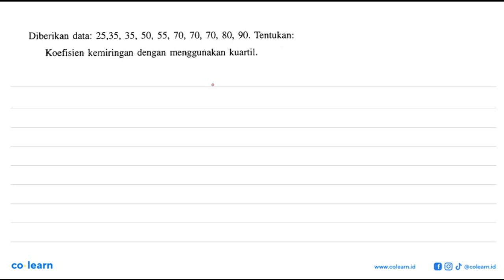Diberikan data: 25,35, 35, 50, 55, 70, 70, 70, 80, 90. Tentukan: Koefisien kemiringan dengan meng...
Diberikan data: 25,35, 35, 50, 55, 70, 70, 70, 80, 90. Tentukan: Koefisien kemiringan dengan menggunakan kuartil:

Topik atau Materi: Kuartil - Statistika Wajib - STATISTIKA - Matematika Kelas 12 SMA - K-13 revisi

00:00 : Bedah Soal
01:00 : Konsep, rumus dan pengertian Kuartil
01:18 : Langkah penyelesaian soal
02:06 : Jawaban akhir
02:36 : Penutup